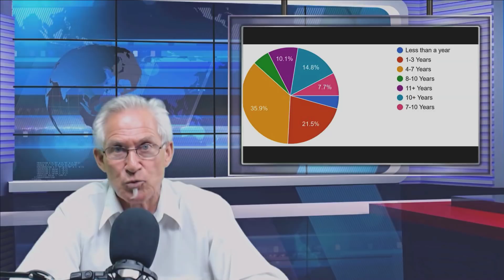Climate change - Has the global temperature risen since 1880?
Averaged over all land and ocean surfaces, temperatures warmed roughly 1.53 degrees Fahrenheit (0.85 degrees Celsius) from 1880 to 2012, according to the Intergovernmental Panel on Climate Change.
the change in global surface temperature relative to 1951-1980 average temperatures. Seventeen of the 18 warmest years in the 136-year record all have occurred since 2001, with the exception of 1998.
The Earth's climate has changed throughout history. Just in the last 650,000 years there have been seven cycles of glacial advance and retreat, with the abrupt end of the last ice age about 7,000 years ago marking the beginning of the modern climate era — and of human civilization.